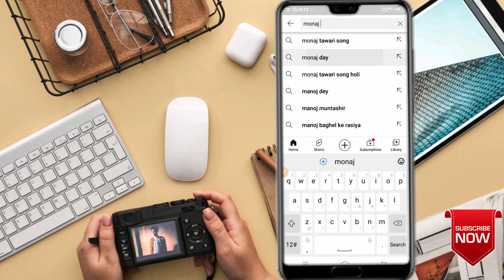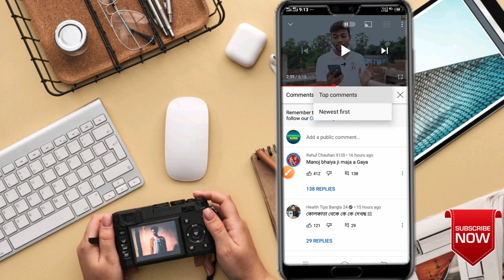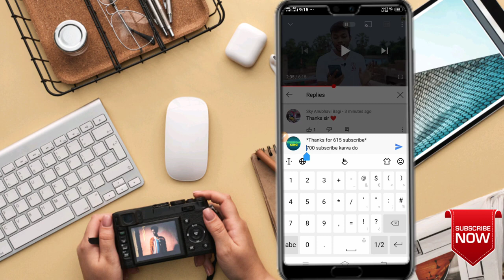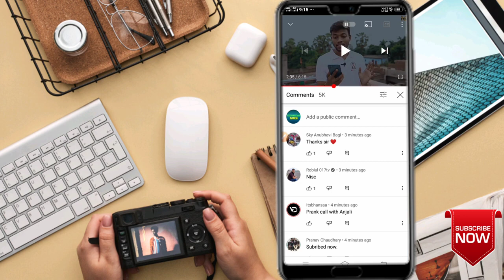🔴Live Proof | Youtube Subscriber Kaise Badhaye | How To Increase Subscribers On YouTube Channel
How to gain 1000 Subscriber and 4000 watch hour Tips and Tricks for increasing Views on video Tips and Tricks for increasing SUBSCRIBER